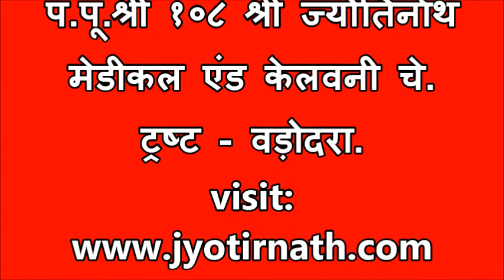Short Solutions 124